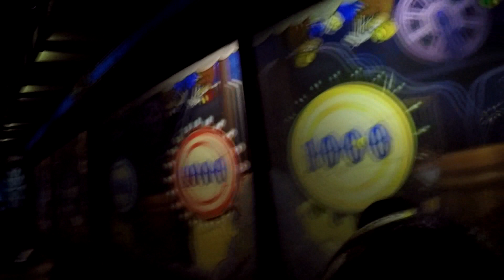Hollywood Studios Adventure 2019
Video number 2 of our Disney Adventure 2019!!  This video comes from Hollywood Studios!  We spent most of our day in Toy Story Land!  The lines were long but we had a great time!  We hope you enjoy our video.